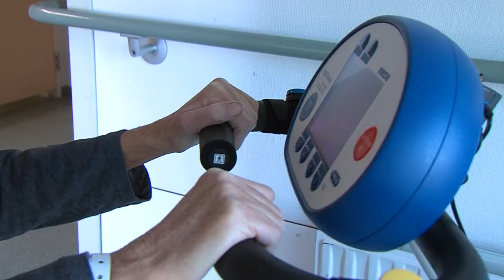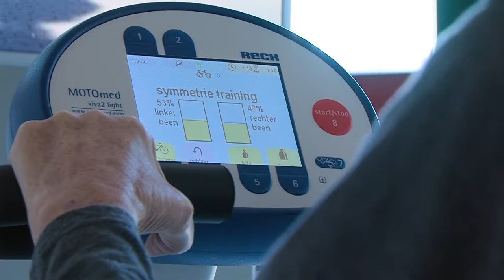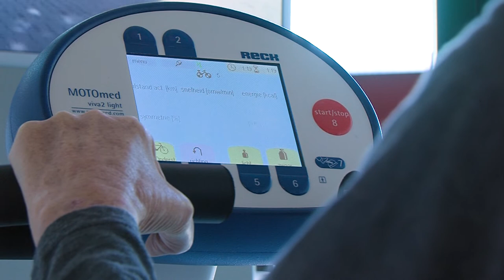Fietslabyrint in ziekenhuis Rijnstate